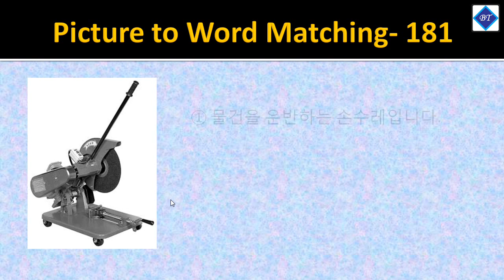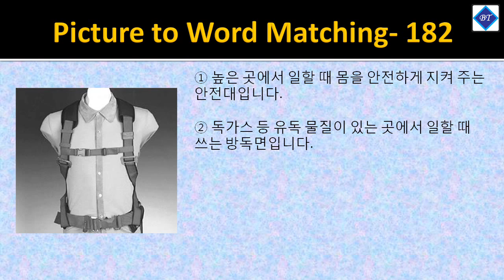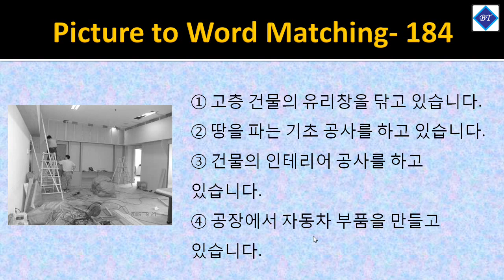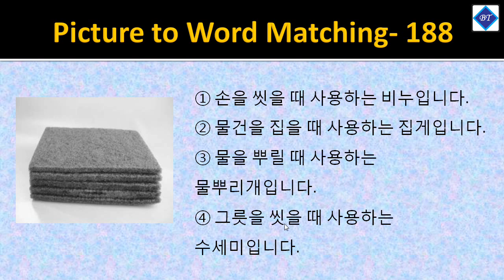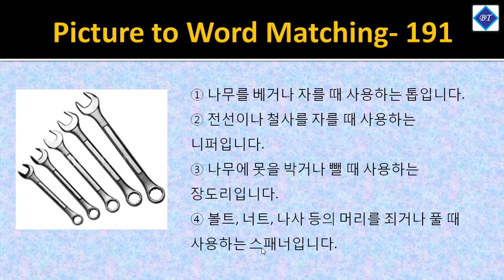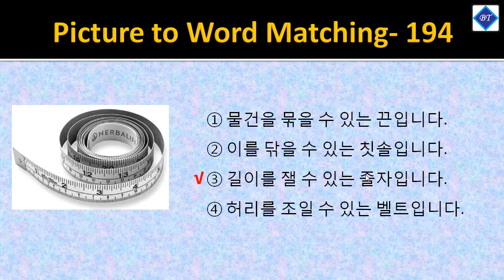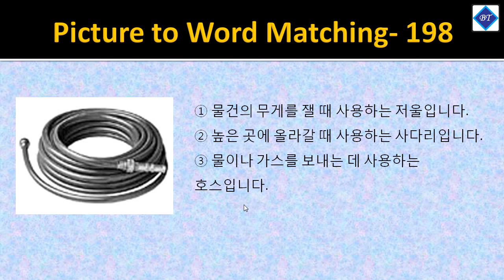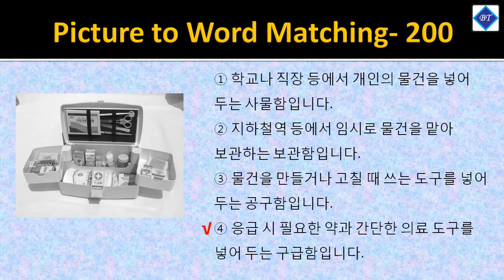EPS TOPIK Exam Reading Practice 10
In this video I am going to show you 20 Reading question with answer for eps-topik exam in Bangladesh.

ভিডিওটা আপনার ভালো লাগলে লাইক দিন, কমেন্ট করুন এবং আপনার বন্ধুদের সাথে শেয়ার করুন । এছাড়াও চ্যানেলটা ঘুরে দেখুন আশা করি আরও ভালো কিছু দেখতে পাবেন । ধন্যবাদ ।